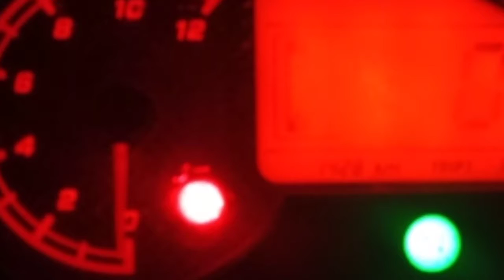Bike Lovers song | Mass bike song | Thanjai 220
this Video in  Tamil
# superbikescenethmilvideo
# bikelovervideo
# Megaspeedvideotamil
thanjai 220